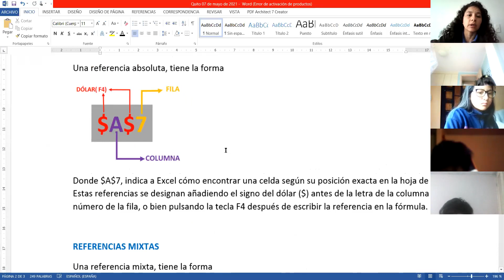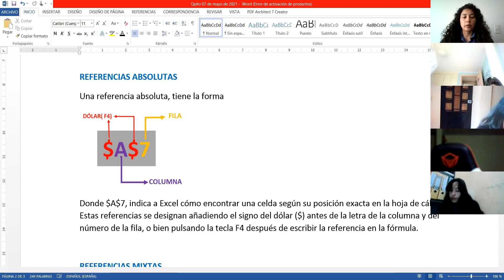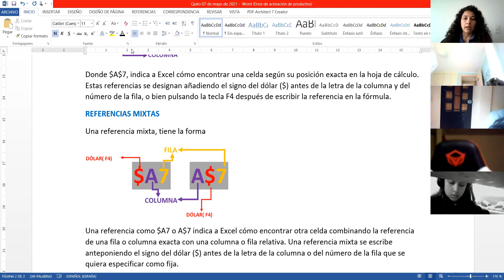9EGB B COMPUTACION VERONICA 25MAY2021